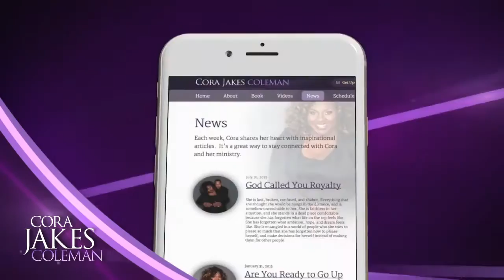Message Monday w/ Prayer with Cora Jakes Coleman Chapter Seven Prayer!!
It is my hearts passion for you all, and the explanation of my love for you I do hope you enjoy and are blessed this Monday!!

The Prayer at the end comes from my first book Faithing It out in stores November 17th...I do hope you will support my movement.

Music is by Tiff Joy!!